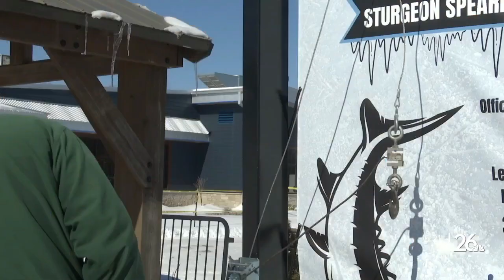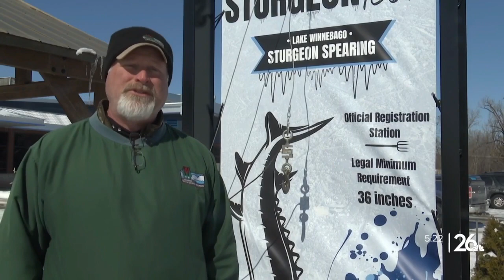Sturgeon spearing 2023 season comes to a close